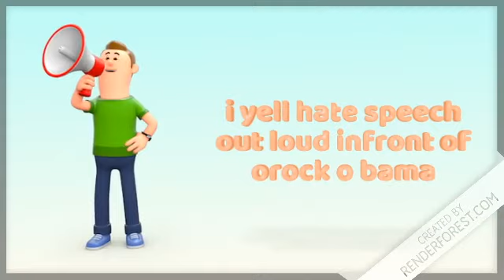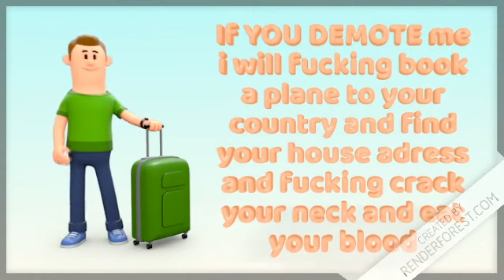Top 10 reasons why you Should make me MOD in Minecraft Server